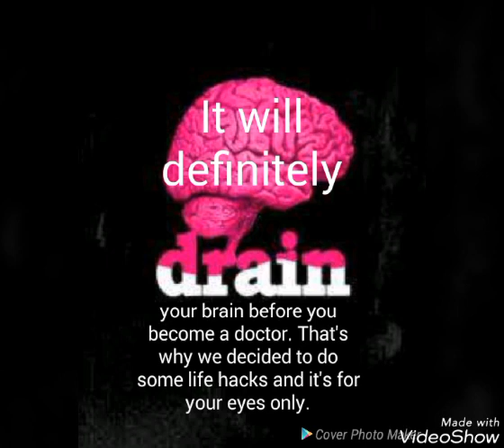Maydon - Maymay💜Donny - Doctorate (Season 16 - teaser)